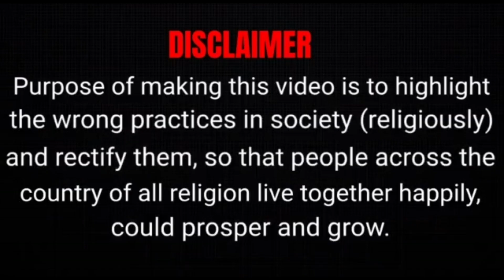Cyber Sipahi पर सवाल उठाने वालों को हर बार वक़्त जवाब देता है | जंतर मंतर से लेकर धर्म संसद तक